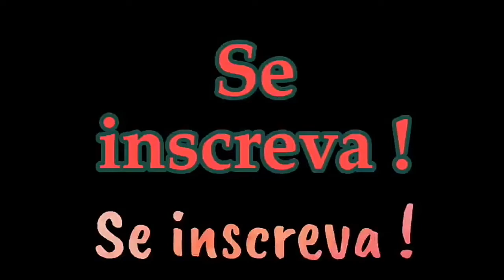Maria magdala enfim a sua verdadeira história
Maria Madalena (em grego: Μαρία ἡ Μαγδαληνή) é descrita no Novo Testamento como uma das seguidoras mais dedicadas de Jesus Cristo. É considerada santa pelas diversas denominações cristãs e sua festa é celebrada no dia 22 de julho.

A Igreja Católica, seguindo São Gregório Magno, além de a identificar como a "pecadora" de Lucas 8:2, algo que a moderna exegese desmente[2], também a identifica como sendo a mesma Maria de Betânia, irmã de Lázaro, e celebra as "Três Marias" em uma única festa. A Igreja Ortodoxa, ao contrário, seguindo Orígenes, distingue as três figuras, celebrando três festas diferentes[3], nomeadamente no segundo domingo após a Páscoa.

"Madalena" não era o seu sobrenome, como popularmente se acredita. No seu tempo de vida o conceito de "sobrenome" não existia entre o povo judeu. O nome Madalena na realidade é um adjetivo que a descreve como sendo natural de Magdala, cidade localizada na costa ocidental do Mar da Galileia.                                                                                                                                                                                                                                                                                                 Não há personagem histórico que tenha sofrido tanto o peso dasprojeções moralistas da sociedade patriarcal do que Maria Madalena.Vista como pecadora e prostituta, ela passou a representar a sombrado feminino, seu lado negativo, em oposição à luz da Virgem Maria,pura e sem pecado original. Esta sombra afetou profundamente opsiquismo da mulher, provocou uma cisão em sua personalidade ecausou toda sorte de repressão, perseguição e culpa feminina emrelação à sexualidade. Ao longo de milênios, preconceitosdisfarçados em religião foram transformados em acusações,maledicência, perseguição e violência, deturpando as verdades originais.

Em 591 o papa Gregório I iniciou uma série de sermões sobre Maria Madalena em que a considerou a “pecadora arrependida”salva pelo encontro com Jesus, ignorando totalmente o seu papel de líder religiosa e detentora de ampla sabedoria. Os primeiros padres da Igreja excluíram das escrituras sagradas o registro da vida de uma mulher que manifestava uma sensualidade sem pudores e, ao mesmo tempo, uma intensa espiritualidade. Segundo os Evangelhos, sua devoção incondicional a Jesus despertou ciúmes e inveja entre os discípulos. Madalena era uma mulher apaixonada, que se entregava inteira em tudo que fazia, tanto que se tornou a discípula dileta, a companheira, filha e mãe de Jesus.  Madalena vivenciava a dimensão espiritual, corpo e alma integrados, como sabemos hoje dos depoimentos de místicos sobre o êxtase espiritual. A sua capacidade mergulhar naquele estado que hoje conhecemos como “expansão da consciência”, permitiu que ela visse Jesus ressuscitado. Os padres cristãos negavam a habilidade feminina em conciliar os opostos,viver a dimensão material junto com a espiritual, integrar corpo,mente e coração.

Há alguns anos vêm sendo feitos estudos e pesquisas para resgatar a verdadeira história de Madalena, e nesse trabalho também está sendo resgatado o inconsciente do cristianismo, fragmentos de uma memória recalcada pelos primeiros patriarcas da Igreja. Na verdade, desde que apareceu a noção de pecado, o que se tenta exorcizar é o sexo, em oposição ao espírito. Os inúmeros ensinamentos cristãos sobre amor incondicional e perdão não conseguiram aplacar o preconceito, o horror a  femininidades dos homens, o medo irracional do poder feminino e a rejeição contra tudo que lembrava as antigas tradições pagãs da humanidade que reconheciam e reverenciavam a sacralidade feminina.

Quando os quatro evangelhos foram selecionados (entre centenas de outros escritos), por volta do ano 200 d.C. surgiu a distinção entre os evangelhos oficiais canônicos e os “apócrifos”,aqueles que não foram considerados por não concordarem com os cânones do cristianismo incipiente. Prevaleceram nessa seleção os preconceitos patriarcais, porque nos documentos escolhidos não se descrevem as ações e contribuições de mulheres que viviam nas primeiras comunidades cristãs e que, junto com seus companheiros,foram igualmente perseguidas e torturadas pelos romanos. Os Evangelhos Gnósticos, rapidamente excluídos como heréticos pelos padres da Igreja, favoreciam o dogma que maximizasse o status da Virgem Maria (apesar dela ser raramente mencionada nos quatro Evangelhos) e minimizasse o papel de Madalena, principal testemunhada Ressurreição, e também o papel da mulher em geral na Igreja.